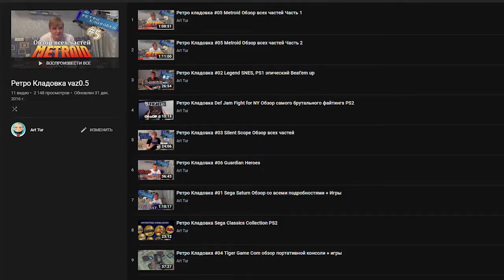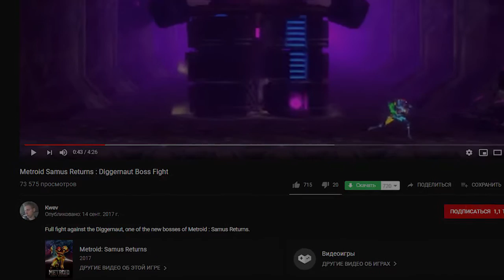Геймдизайн Metroid Samus Returns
Недавно я прошел Metroid Samus Returns и захотелось отметить интересные особенности игры, в частности разобрать один боссфайт. Так же коротко касаемся других 2д частей серии, Metroid 1, Zero Mission, Super Metroid и AM2R.
Эмулятор Nes с поддержкой HD паков, в частности для Metroid